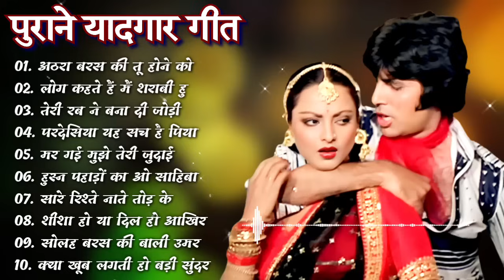80’s के सुपरहिट गाने I सदाबहार पुराने गाने I Old is Gold I Bollywood Old Hindi Songs I लता मंगेशकर